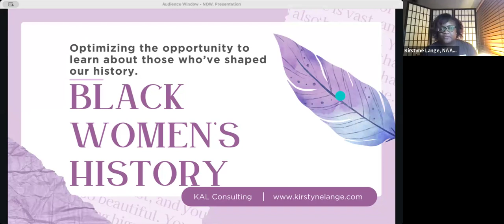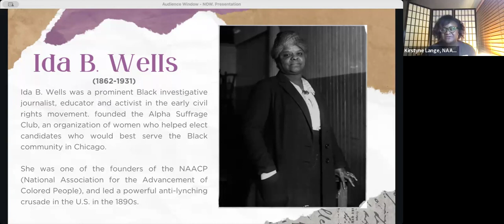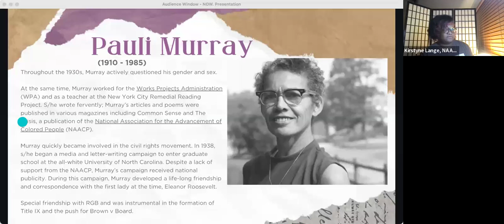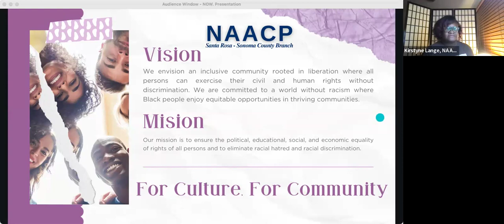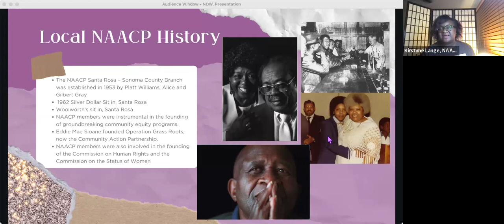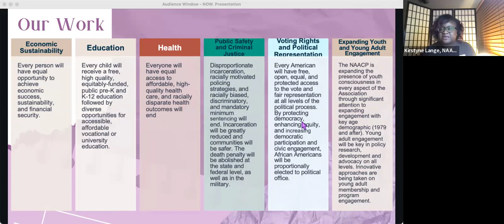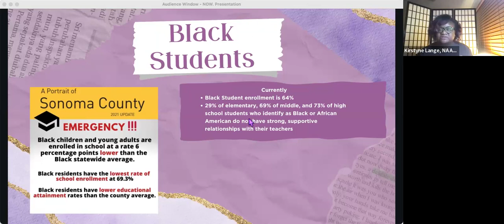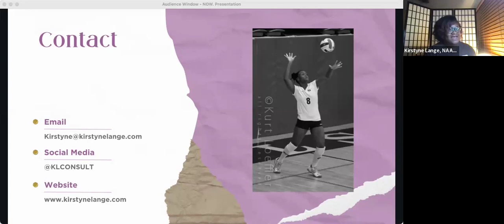Sonoma County NOW Celebrates Black Women's History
March 18, 2024 - Kirstyne Lange, President of the Sonoma County NAACP branch, is the featured speaker and highlights several Black women in history, some of whom were instrumental in the founding of both the NAACP and NOW organizations, as well as discussing how the local NAACP branch is working to overcome the continuing problem with racism in Sonoma County schools. Be inspired--it takes all of us! Join our organizations!